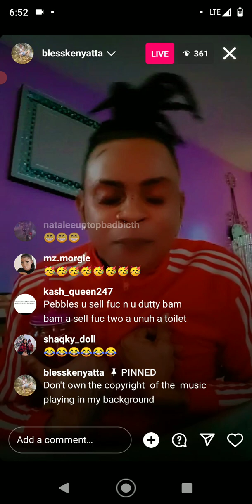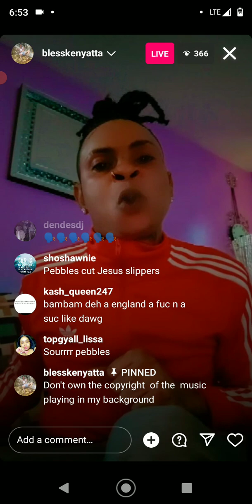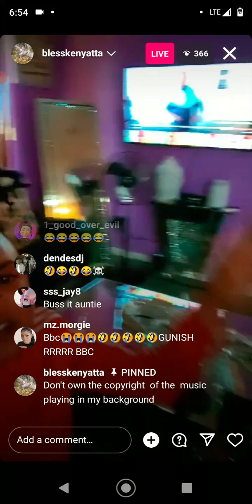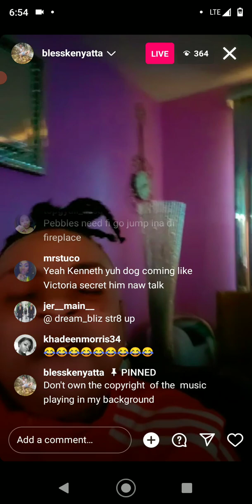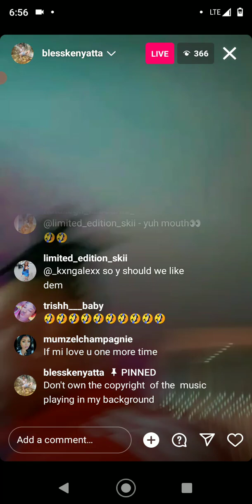Kenneth said this about Pebble & His mother BamBam in England 😱😳📺 🎥. Plzz Subscribe to MIXUP 4 U TV